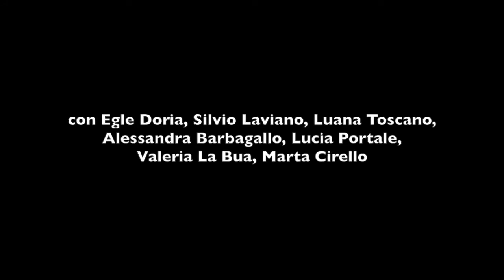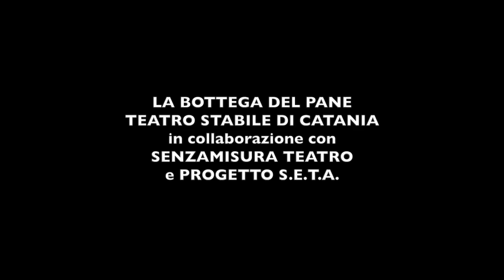TROIANE trailer foto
TROIANE, canto di femmine migranti
tratto da Troiane di Euripide e da Iliade di Omero
con Egle Doria, Silvio Laviano, Luana Toscano, Alessandra Barbagallo, Lucia Portale, Valeria La Bua, Marta Cirello

foto di scena Gianluigi Primaverile
scene e costumi di Vincenzo La Mendola
Regia di Nicola Alberto Orofino